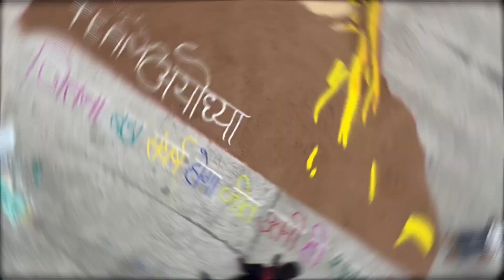💐स्वामी विवेकानंद जी ❤️ || Rangoli 25×20 fit ||™ face of Ayodhya 🚩